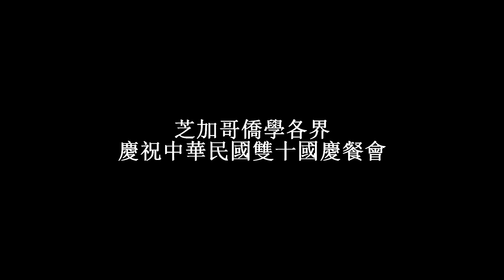2011年芝加哥傳統僑社雙十國慶餐會.mp4